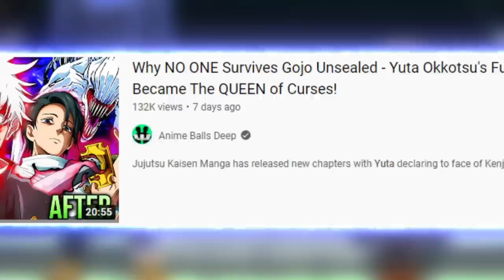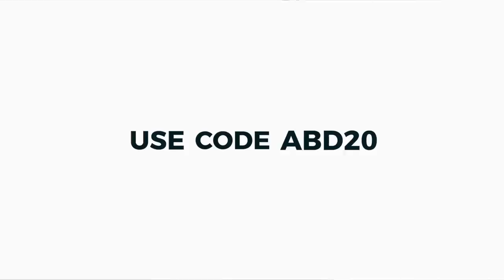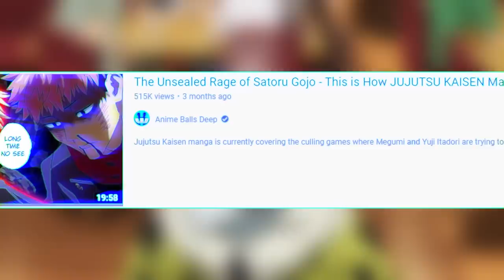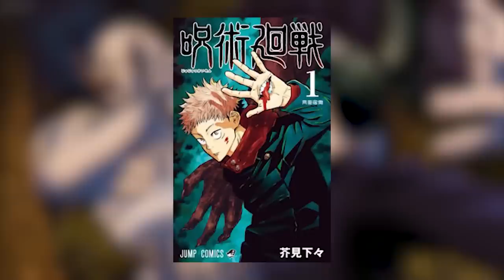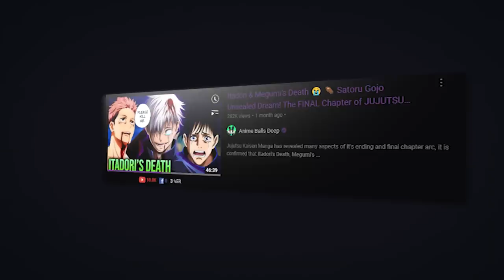Satoru Gojo Couldn't Believe it was Real, Yuta's The Strongest Sorcerer That Science Cannot Explain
Jujutsu Kaisen 0 Movie has showcased Yuta Okkotsu and Rika's love story regarding how much power and cursed energy they have, Yuta displayed his abilities and power level against Suguru Geto. We explain why Satoru Gojo has chosen Yuta to surpass him. In the Jujutsu Kaisen Manga, it has released Jujutsu Kaisen Chapter 176 where Yuta uses his Domain Expansion and faces off against ancient sorcerers that are insanely powerful, however his NEW RIKA that has returned in Jujutsu Kaisen has proven to be still as overpowered as before. We explain ALL of Yuta's backstory, Yuta's Curse Technique, Domain Expansion and Yuta's Powers. How Strong is Yuta Okkatsu in Jujutsu Kaisen?

0:00 - Everyone is Scared of Yutas Potential In Jujutsu Kaisen!
1:03 - MANSCAPED Sponsor
2:54 - Yuta is BEYOND Special Grade! The Only Sorcerer Who can Match Gojo!
5:32 - Yuta's Potential to Surpass Satoru Gojo!
7:24 - What is Yuta Okkotsu Curse Technique? Rika The Queen of Curses!
9:40 - Yuta Okkotsu is BUSTED! The Power to Copy other Curse Techniques!
11:27 - Yuta Reverse Curse Techniques Explained!
15:12 - Yuta's Boundless Curse Energy, Speed and Strength Explained!
21:53 - The Most BROKEN Domain Expansion in Jujutsu Kaisen!